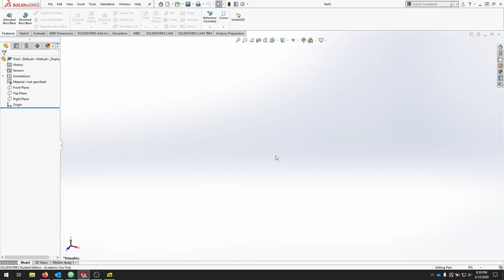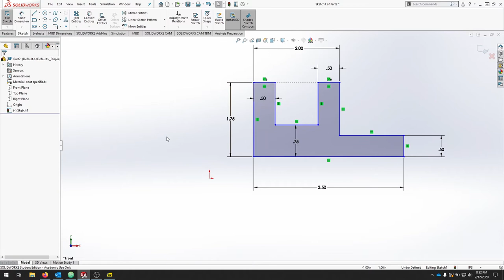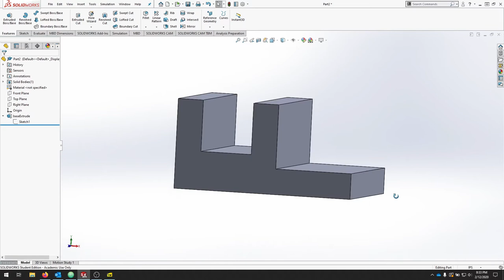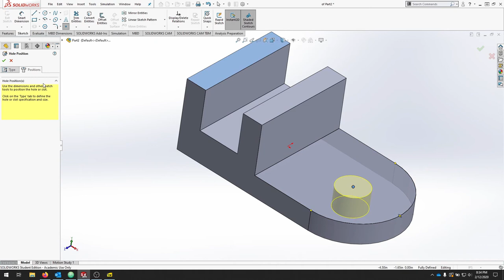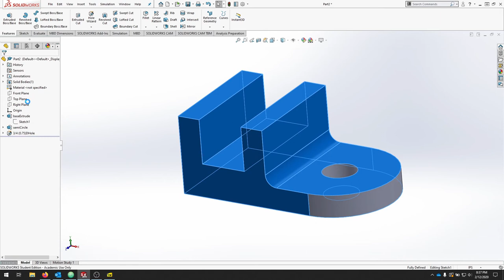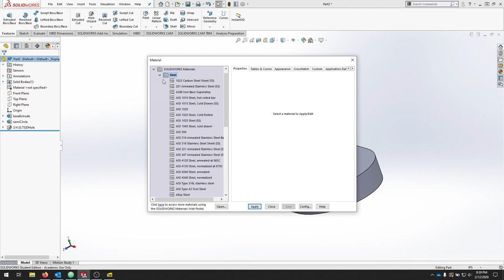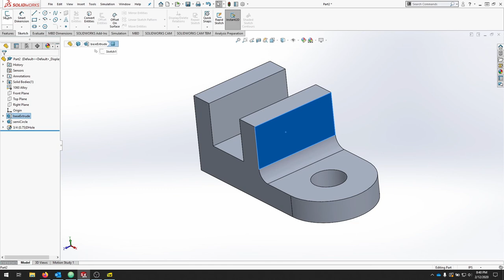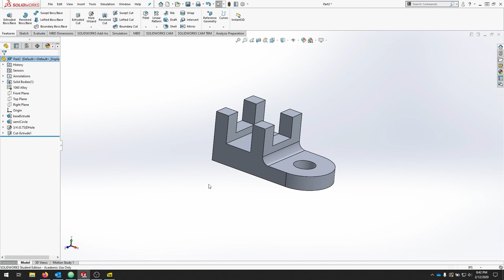SOLIDWORKS 2019 Design Tree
Using basic features in the design tree to lay the groundwork for parametric design in SOLIDWORKS 2019